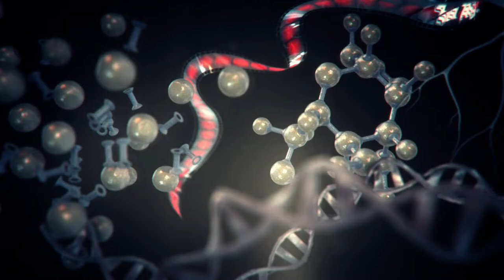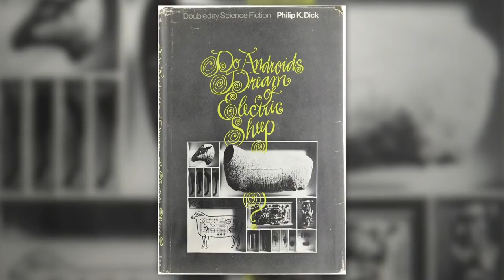“Ex_Machina” & “Blade Runner” | Science Goes to the Movies Episode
In episode #108 of Science Goes to the Movies, Dr. Heather Berlin and Faith Salie are joined by Christof Koch, President and Chief Scientific Officer of the Allen Institute for Brain Science in Seattle, for a discussion about artificial intelligence (AI) and the fluid nature of consciousness as both apply to the 2015 film Ex Machina as well as 1982’s Blade Runner.

Ex Machina provokes a conversation about the neural basis of consciousness and whether the artificial intelligence in the film has consciousness.  Does she have feelings or experience love?  How close is she to human?  Koch explains the importance of the Turing Test – the way in which each person, through direct access to his or her feelings, can fairly identify their own humanity, but no one else’s. Heather Berlin looks at human biology and robotics, and considers the way in which behavior is to some extent genetically pre-ordained. Next, they tackle the question of whether the scientist in the film is misogynistic due to his treatment of the gendered robots he creates, and the broader question of whether it’s possible in general to be cruel to an artificial intelligence.

Blade Runner leads to a discussion of humanity’s longstanding interest in, and anxiety about, artificial intelligence and its relation to our most basic questions—such as whether or not humans have souls, and an AI’s ability to value human life. Is our treatment of robots akin to enslavement, or are human beings subservient to, and dependent on, rampantly growing technologies?  Koch predicts a future in which artificial intelligence features prominently, an inevitable moment in which humanity will have to decide collectively whether these are beings with rights or merely machines.

Written and Produced by Lisa Beth Kovetz.

Science Goes to the Movies is made possible by generous support from the Alfred P. Sloan Foundation.

SGMV00108_V1